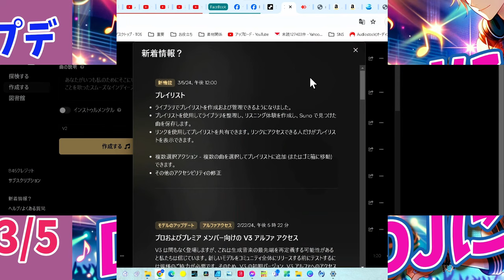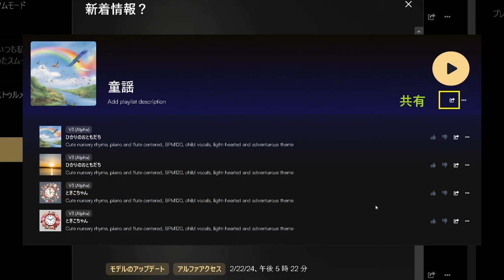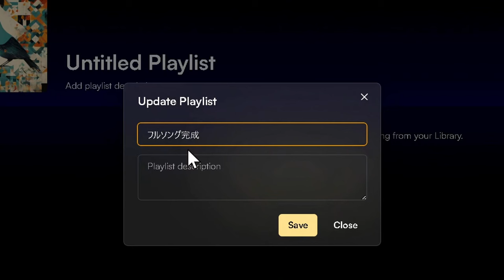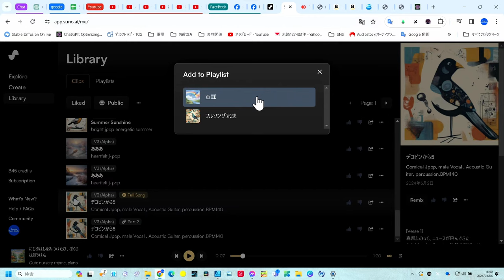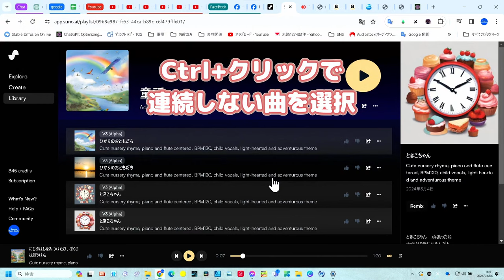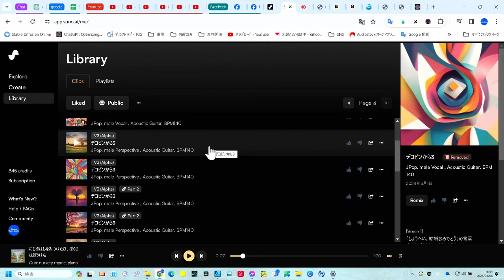SunoAI管理機能充実【DJにも嬉しい】最高のプレイリストを作る！完全ガイド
SunoAIの最新アップデートでプレイリスト作成が簡単にもっとクリエイティブに！この動画では、SunoAIの新たな機能アップデートに焦点を当て、DJや音楽プロデューサーが如何にしてこのツールを活用できるのかを徹底解説します。
プレイリスト生成から細かなカスタマイズまで、SunoAIがいかに音楽制作のプロセスを革新するかを見ていきましょう。このガイドで、あなたの制作活動を次のレベルへと導きます。さあ、音楽とテクノロジーの融合で新たな創造を始めましょう。